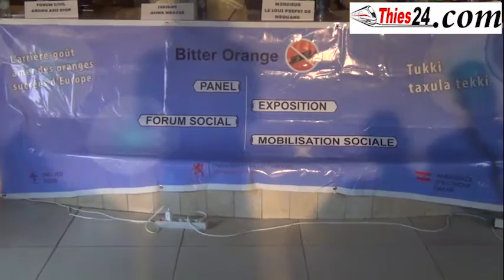mboro, lutte contre l'émigration clandestine